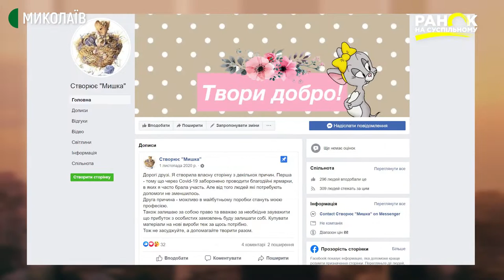Добрі справи» Лідії Мишки. Ранок на Суспільному | 14.10.2021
Лідія Немлій - 14-річна майстриня з великим серцем та дорослим поглядом на життя. З початком війни на сході України вона малювала картинки, допомагала матусі у волонтерстві, шила з тканини килимки для захисників на передовій, а нині робить іграшки та прикраси, які дарує та продає через соціальні мережі. Зароблені гроші Ліда віддає на добрі справи.

Авторка - Олена Клепа
Відеограф - Ігор Чорний